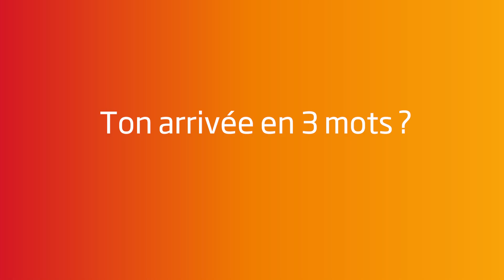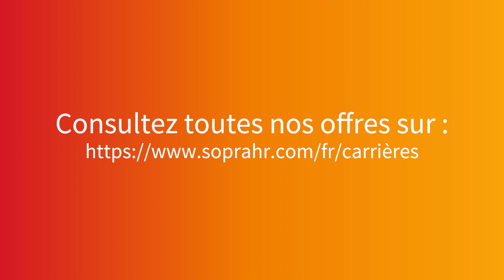L'interview d'Ahmed, Consultant en Informatique SIRH chez Sopra HR